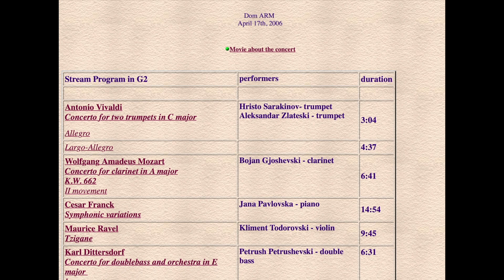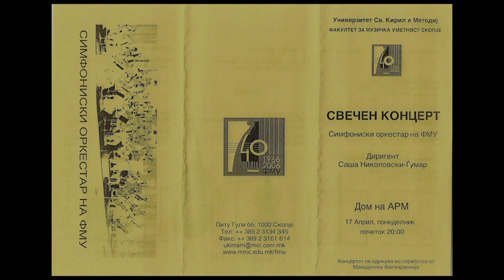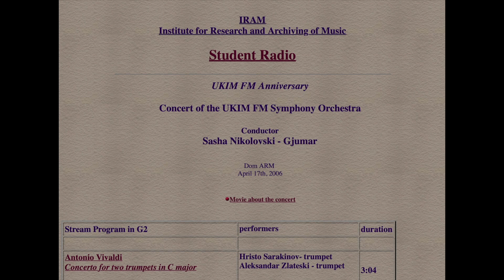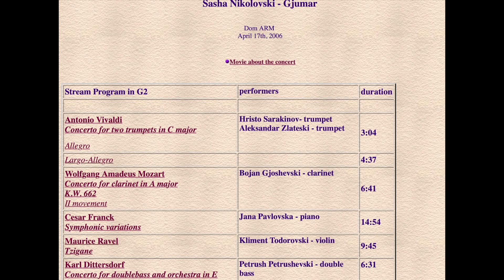Antonio Vivaldi – Concerto for Two Trumpets in C major RV 53, UKIM FM Students' Orchestra (2006)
IRAM/BuzAr historical recordings and radio programs
Antonio Vivaldi – Concerto for Two Trumpets in C major RV 537
Allegro Andante Allegro
Celebrating UKIM FM 40th Anniversary
UKIM FM Students' Orchestra
soloists: Hristo Sarakinov, Aleksandar Zlatevski
conductor: Sasha Nikolovski – Gjumar
April 17, 2006  Dom ARM
Video from IRAM Chronicle Movies